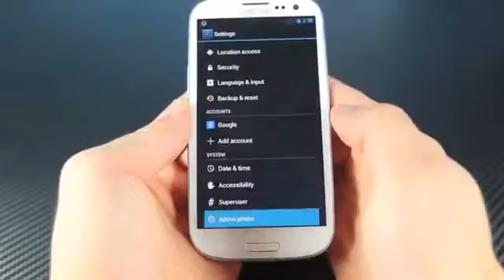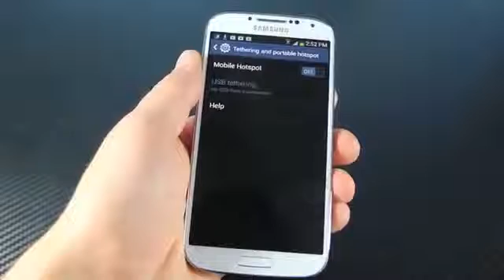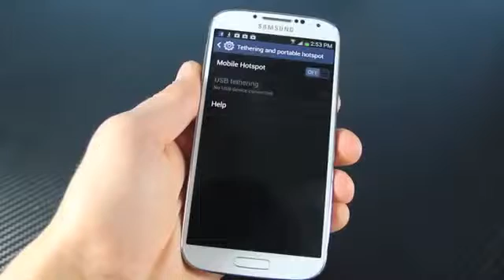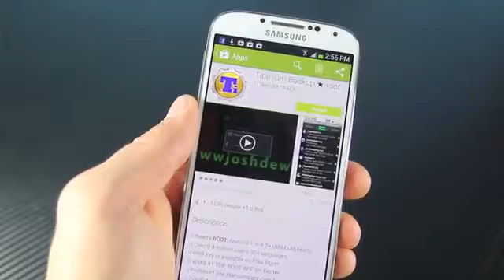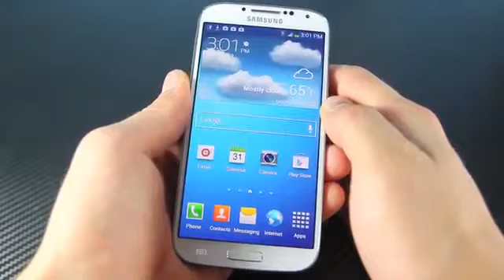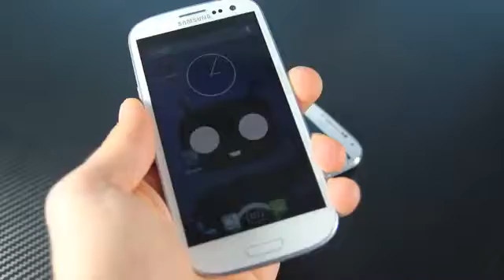Top 10 Reasons Why You Should ROOT ANY Android Phone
By OFFICIALPHONEREBEL